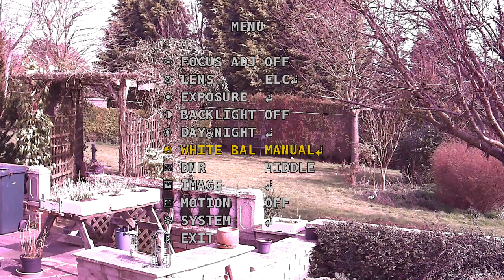S-Pro SPSDD21/2812RV Camera Menu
Recorded images while briefly navigating the menu of the SPSDD21/2812RV HD-SDi Camera